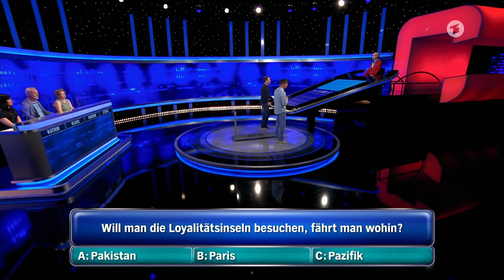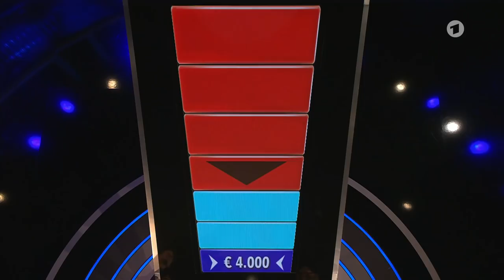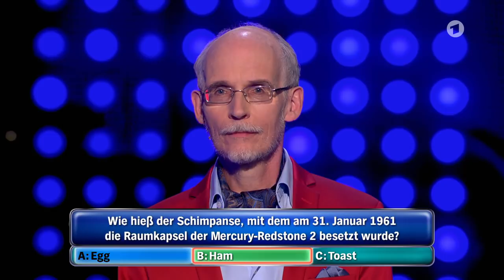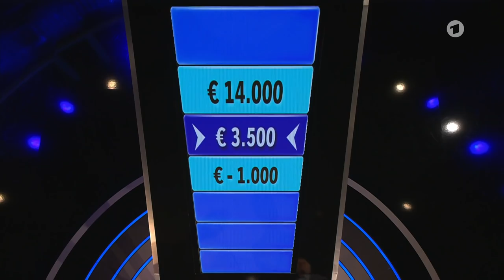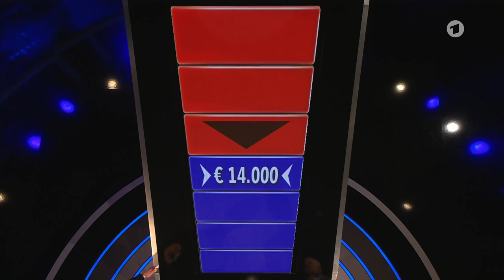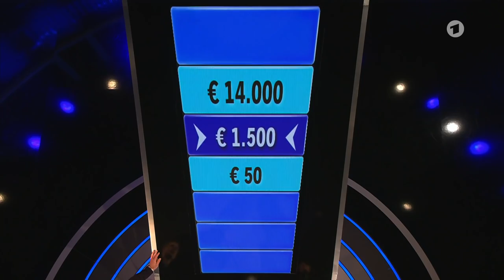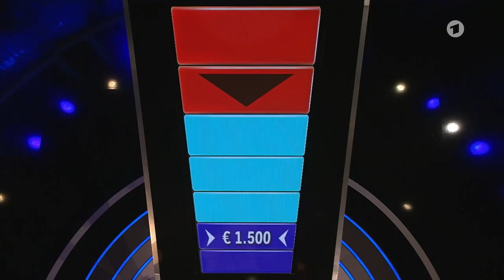[REUPLOAD] Gefragt - Gejagt vom 26. Juli 2021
Diese vier KandidatInnen nehmen heute die Jagd auf: Katrin Doppelstein, Klaus Weishaupt, Marion Loitz und Stefan Spatz.
Folge 522

Das Video habe ich erneut hochgeladen, da beim ersten Upload am Ende leider zu einem Fehler kam, und für ca 10min nur ein Frame angezeigt wurde.